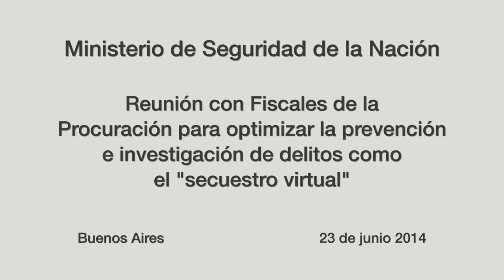Seguridad y fiscales evaluaron medidas contra fraudes conocidos como "secuestros virtuales"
Funcionarios del Ministerio de Seguridad mantuvieron hoy una reunión de trabajo con fiscales de la Procuración General de la Nación, para analizar acciones conjuntas en la prevención e investigación de las estafas extorsivas conocidas popularmente como "secuestros virtuales".
"Es importante subrayar que los denominados 'secuestros virtuales' no son otra cosa que engaños con la finalidad de extorsionar a sus víctimas", explicó el subsecretario de Articulación con los Poderes Judiciales y Ministerios Públicos, Rodrigo Luchinsky.
La Procuración General de la Nación puso en marcha una Comisión especial de fiscales para la elaboración de un informe sobre este tipo de modalidad delictiva, los fraudes telefónicos que simulan ser secuestros, para avanzar hacia la elaboración de herramientas para la investigación y prevención de estos delitos.
"Jurídicamente se trata de una extorsión o estafa, en ningún caso es un secuestro. La mesa de trabajo surge de la necesidad de poner en conocimiento a la población la verdadera naturaleza del delito. Nunca hay alguien secuestrado realmente, se trata un buen montaje, a veces muy complejo, que toma por sorpresa a las víctimas para forzarlas a pagar un rescate", dijo Luchinsky.
"La idea central es desalentar este delito y ubicar a los responsables. Al ser una modalidad criminal que se comete en un periodo muy corto, el Ministerio de Seguridad nos da elementos probatorios vitales: el patrullaje de las zonas, la identificación del origen de las llamadas, etc", señaló el director de Análisis Criminal del Ministerio Público, Diego García Yomha.
Los funcionarios coincidieron en que en todos los casos es fundamentar cortar la llamada y denunciarla al número de emergencias policiales 911.
Para hacer frente a este y otros delitos, el Ministerio de Seguridad puso en funcionamiento modernos laboratorios de investigación criminal instalados en el área de Policía Científica de la PFA. La tecnología constituye un salto de calidad indispensable para agilizar la averiguación de datos sustanciales para resolver este tipo de delitos, con apoyo en los sistemas biométricos, balísticos, dactiloscópicos, palmares, fotografías y un laboratorio de registros de voz para la identificación eficaz de las personas y sus rastros fisionómicos.
"Tenemos muchas líneas de trabajo en conjunto entre el Ministerio de Seguridad, las Fuerzas Federales  y la Procuración que tienen que ver con cruces de bases de datos e información porque detrás de estas bandas extorsivas existe una organización, es importante interactuar rápido para tomar la denuncia y actuar sobre las líneas telefónicas, así como unir información sobre las distintas causas para darle una lógica de investigación, tratar de encontrar patrones comunes y dar golpes certero contra estas bandas", finalizó Luchinsky, quien estuvo acompañado por el subsecretario de Investigación del Delito Organizado y Complejo, Carlos Silva.
La Comisión de la Procuración General de la Nación, a cargo de Alejandra Gils Carbó está integrada por los fiscales Diego García Yomha, Felisa Elena Krasucki, Ana Cristina Yacobucci, Aldo Gustavo De la Fuente, Horacio Azzolin, Marcelo Colombo, Estela Andrades de Segura y Paula Assaro.